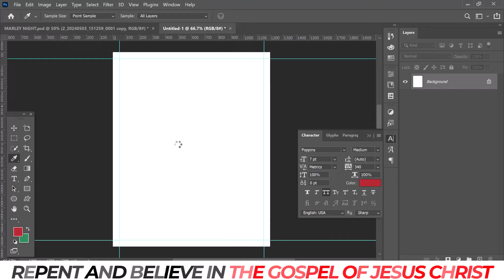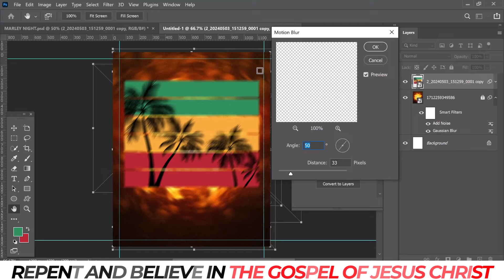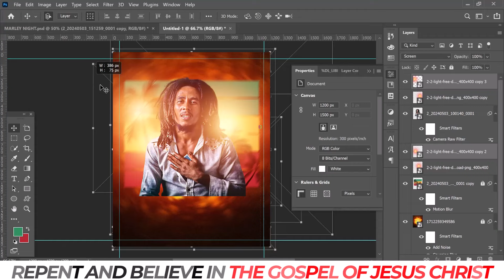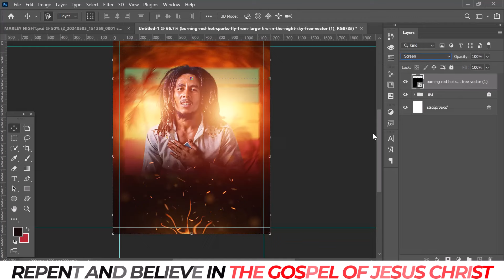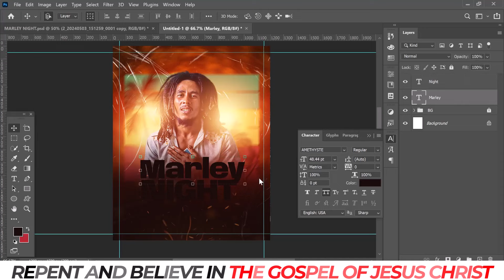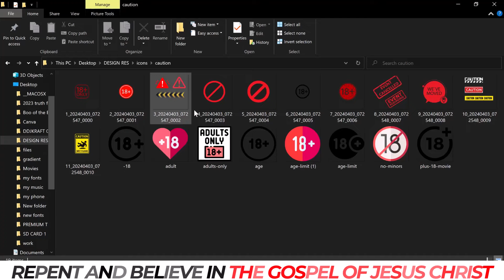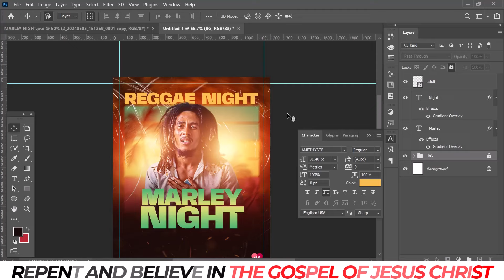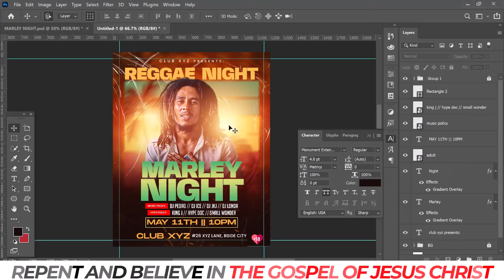How To Design Marley Night Club Flyer In Photoshop #2 | 2024 Tutorial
Learn how to design Marley Night amazing club flyer in photoshop